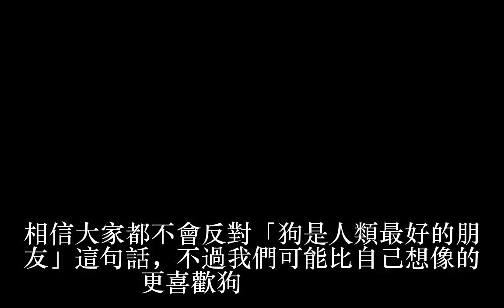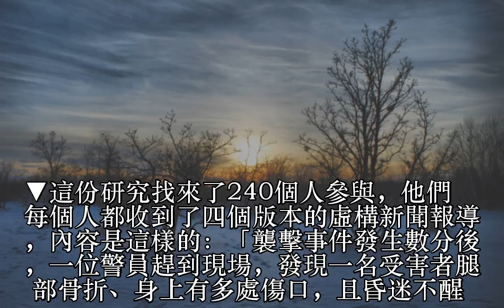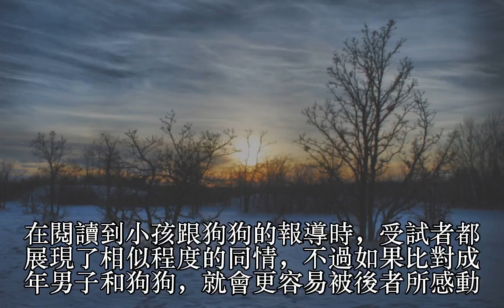承認吧！科學研究證明人類「比起人更愛狗」，一看到狗狗受苦就很容易被觸動…